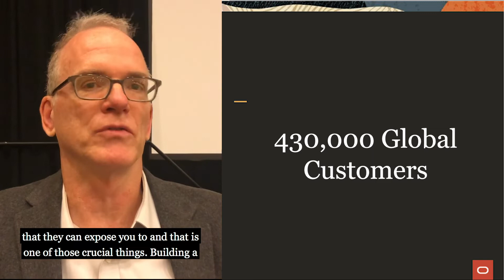Why an Industry Analyst Recommends High Powered Partnerships for Startups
Doug Henschen of Constellation Research shared his insights on how startups should leverage partnerships like Oracle for Startups to grow their technology and their business.